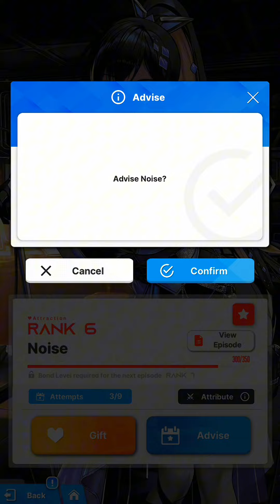I'll Make A Face For You😍 | GODDESS OF VICTORY: NIKKE